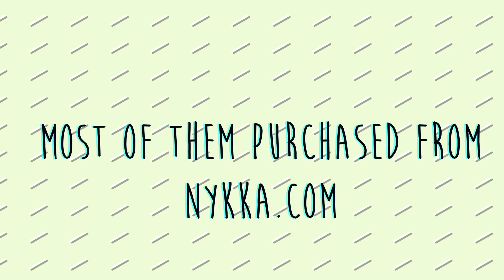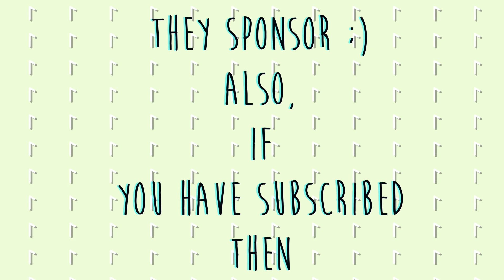Nude Lipsticks and Outfit Combinations | Affordable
Tried a new aesthetic in a different format. What do you think? Do you like me talking or music is what you enjoy?

Also, this was my first time doing lip swatches and they are taxing. Hats off to each youtuber/influencer. I feel you!

Products Mentioned:
1. Flower Beauty: Spiced Petal

2. Rimmel Lasting Finish By Kate Moss Lipstick - 08

3. Miss Claire Soft Matte Lip Cream - 31, 02 and 58

4. Nykaa So Matte Lipstick - Caramel Mocha 21M

5. Rimmel Exaggerate Automatic Lipliner - 063 Eastend Snob

6. Miss Claire Glimmersticks For Lips - Floral Pink L-27

7. Nykaa MATTE-ilicious Crayon Lipstick Pink On Fleek - 03

8. Nykaa Paintstix! Lipstick - Cheerleader Daze - 16

Love,
Prerna Chhabra